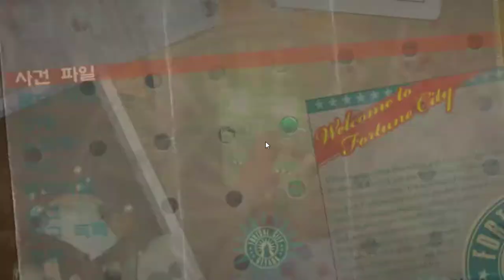11화 상남자가 딸구하면서 누명벗는 좀비게임 (데드라이징2)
데드라이징2 (도바킴)